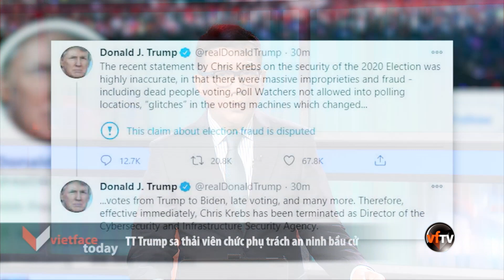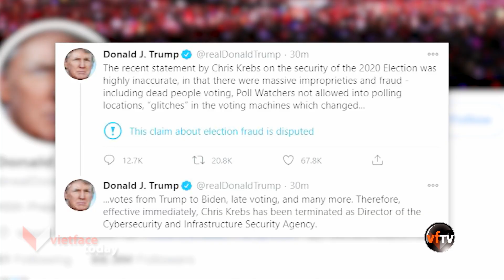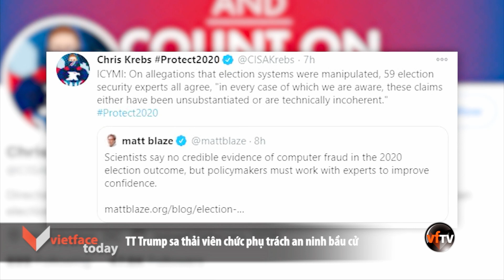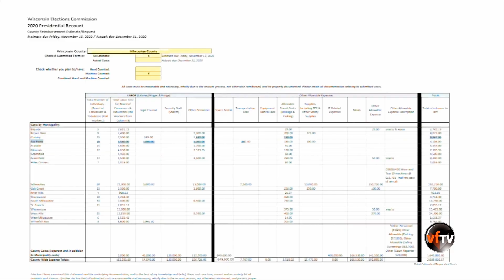Vietface Today Online Edition - November 18, 2020